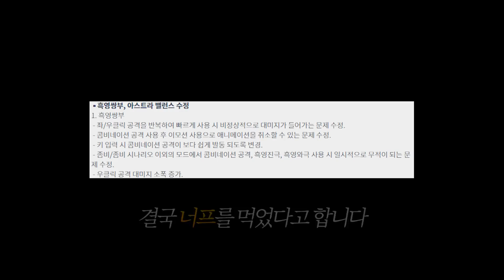유일하게 출시하자마자 너프 먹은 개사기 에픽무기 [흑영쌍부]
편집 : 코붕 님

썸네일 : 머독